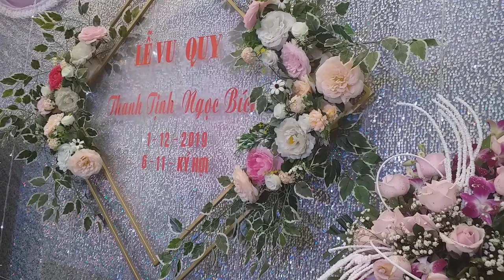ĐÁM CƯỚI THANH TỊNH & NGỌC BÍCH, NGỌC TRỤC ĐÔNG LỖ ỨNG HÒA HÀ NỘI